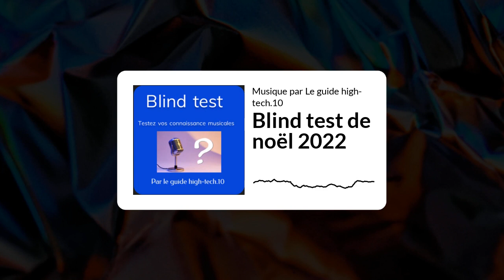Blind test de noël 2022 | Musique par Le guide high-tech.10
Nous avons créé un blind test pour le Noël 2022. Bon écoute.